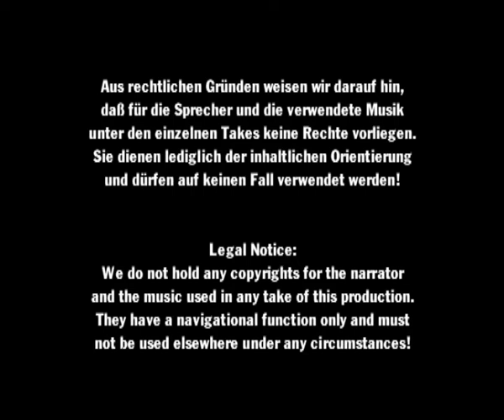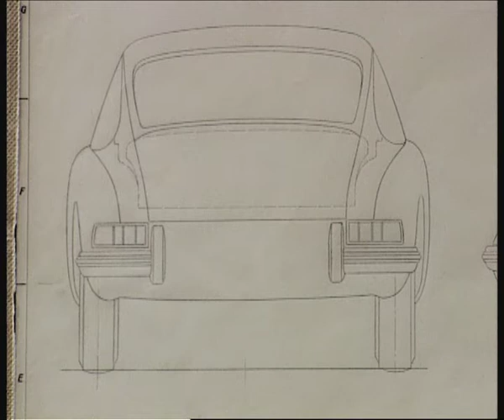Porsche Typ 911: 1963-2013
Ferdinand Alexander Porsche - Design